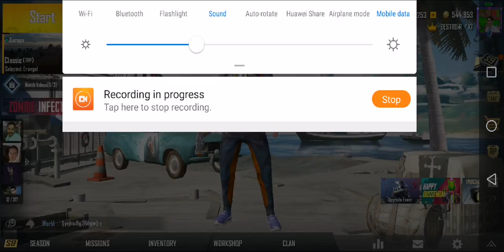[PubgMobile] New Daryls Journey Event Trick | Get Permanent Outfit and Classic Crate Free 😱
New Daryls Journey Event Trick

Ingame name : ﾒ1『ÐESTR0ҰER

▬ ABOUT PUBG MOBILE:
100 players parachute onto a remote 8x8 km island for a winner-takes-all showdown. Players have to locate and scavenge their own weapons, vehicles and supplies, and defeat every player in a graphically and tactically rich battleground that forces players into a shrinking play zone. Get ready to land, loot, and do whatever it takes to survive and be the last man standing!